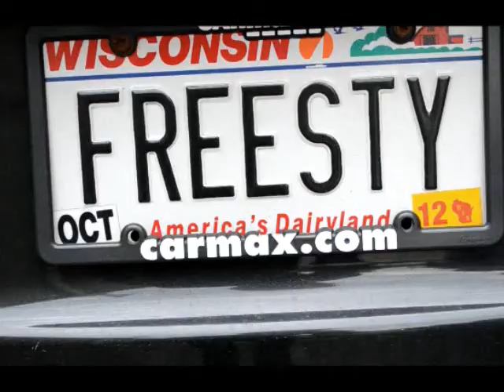Step Up Inspired Choreo FreeStyle Dance Studio 7-22-12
Step Up: Revolution: Inspired Choreography
ReMix Dance Company& Nova Crew